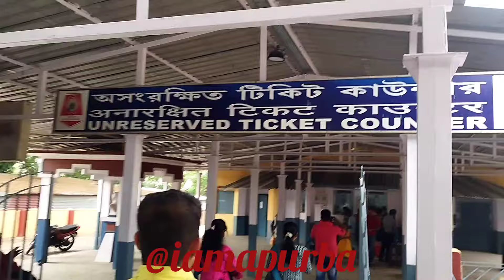India tour ! ঢাকা থেকে সবচেয়ে কম খরচে কলকাতা ! বেনাপোল ইমিগ্রেশন এর তিক্ত অভিজ্ঞতা ! Indian visa !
India tour : ঢাকা থেকে সবচেয়ে কম খরচে কলকাতা ! বেনাপোল ইমিগ্রেশন এর তিক্ত অভিজ্ঞতা  ! Indian visa Update  !

@iamapurba চ্যানেল এ আপনাদের স্বাগতম। আমাদের আজকের ভিডিও টি সাজানো হয়েছে India Tour নিয়ে। India tour এ যাওয়ার জন্য ঢাকা থেকে সবচেয়ে কম খরচে আপনারা কিভাবে কলকাতা যাবেন সেটাই বলবো আজকের ভিডিও তে। India travel করার জন্য সবার আগে আপনার একটি indian tourist visa থাকতে হবে। India visa application new update এ কিভাবে indian tourist visa বা India visa online application করতে গয় সে বিষয়ে আমার চ্যানেল এ বেশ কিছু ভিডিও রয়েছে। শুধু indian tourist visa নয় যে কোন indian visa থাকলেই আপনি India travel করতে পারবেন। তার জন্য সবার আগে আপনাকে indian visa online application করতে হবে ভারতীয় ভিসা আবেদন কেন্দ্রে। ভারতীয় ভিসা পেয়ে যাওয়ার পর আপনাদের নিদিষ্ট travel tax & Port tax প্রদান করতে হবে। তারপর খুব সহজেই চলে যেতে পারবেন ভারতীয় ভিসায় India tour এ।

ভারতীয়  ভিসা আবেদন প্রসেসিং:

প্রয়োজনীয় ডকুমেন্টস:
1. মূল পাসপোর্ট
2. ২/২ ইঞ্চি রঙিন ছবি (সাদা ব্যাকগ্রাউন্ড)
3. এন আইডি কপি
4. বর্তমান ঠিকানার বিদ্যুৎ বিল
5. ব্যাংক স্টেটমেন্ট (সর্বশেষ ৬ মাস)
6. চাকরি হলে এনওসি, ব্যবসা হলে ট্রেড লাইসেন্স।

C O N N E C T W I T H  I A M A P U R B A